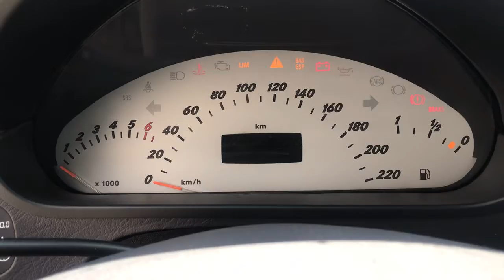Разборка Mercedes - A W168 1997-2004, 2.1 Инжектор (VIN: WDB1681351J916267) V4022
Основные характеристики:
Год выпуска: 2003
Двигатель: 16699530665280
Объём двигателя: 2.1
Тип двигателя: Бензин
Коробка передач: КПП 5-ст.мех.(МКПП)
Кузов: Хэтчбэк 5 дв.
Смотри каталог запчастей Mercedes - A W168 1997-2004 на :
⏰ Режим работы колл-центра:
08:00 – 20:00 – ежедневно

Для наших покупателей:
- бесплатная доставка;